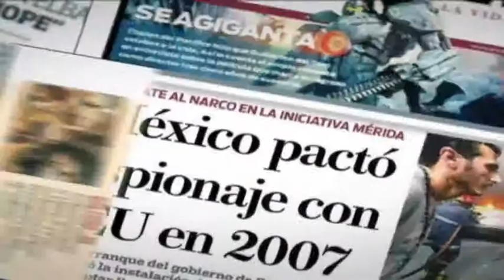Detalles de la gira de Peña Nieto por Nueva York / Duro y a las cabezas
23 de septiembre 2014 Conoce los detalles de esta nota haciendo clíck en el video.